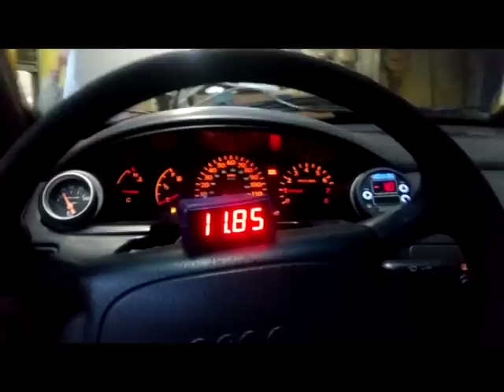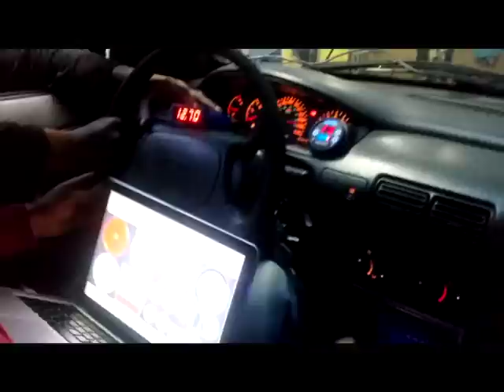Dodge Neon Dyno Dinamometro con nuevo turbo